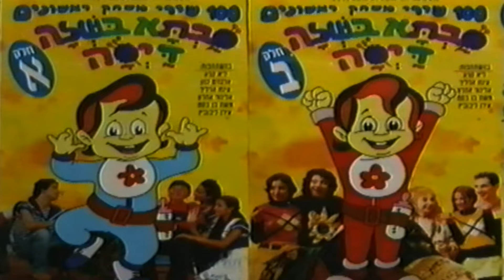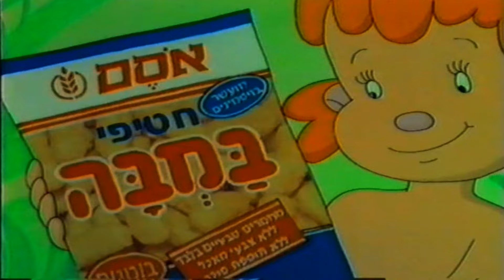מקבץ פרסומות מתוך הקלטת ג'ינג'ה גורת האריות 1994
תודה לתומר לפיד היקר על תרומתו האדיבה. הפרסומות שישנן במקבץ הן:

0:00 - מעריב לילדים (אנחנו קוראים מעריב לילדים)
0:29 - קלטות "סבתא בישלה דייסה" עם ליא קניג, עינת ארליך, אלינור אהרון, אילן ליבוביץ', משה בן בסט, אלברט כהן ועוד
0:59 - הקלטת "זרעים של מסטיק" עם דפנה דקל
1:28 - הקלטת "מי שטוב לו ושמח כף ימחא - שירי משחק של דתיה בן דור" עם דפנה ארמוני, רמי ברוך, סער בן יוסף, אלינור אהרון, דדי זוהר ועוד
2:10 - מעריב לנוער (זה זה)
2:57 - קיווי עסיסי עם ויטמין סי - גרסת 1995 (מועצת הפירות)
3:27 - במבה אסם (ג'ונגל)

מסוף הקלטת:

4:00 - הקלטת והבובות של "ג'ינג'ה גורת האריות"